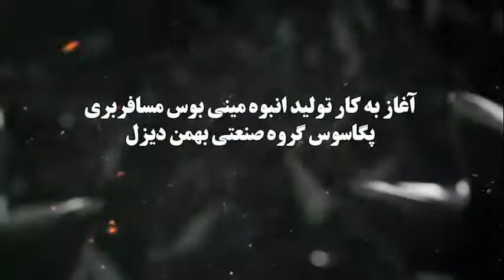افتتاح و رونمایی از کامیونت جدید ایرانی شیلر با حضور وزیر صمت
از کامیون جدید ایرانی شیلر ( هشت تن) رونمایی و در مراسم تولید انبوه مینی بوس مسافربری پگاسوس گروه صنعتی بهمن دیزل در سفر زویر صمت به قزوین رونمایی شد. مینی بوس پگاسوس با داخلی‌سازی ۴۲ درصد از قطعات دارای سطح آلایندگی یوروEuro V_EEV و سیستم ترمز چهارچرخ دیسک مجهز به سیستم کنترل پایداری الکترونیکیESC می باشد.
کامیون شیلر در دو نوع ۶تن و ۸ تن دارای داخلی‌سازی ۵۶.۳ درصد از قطعات است که کامیون شیلر هشت تن امروز برای انبوه سازی رونمایی شد